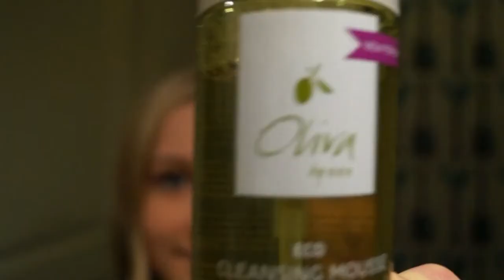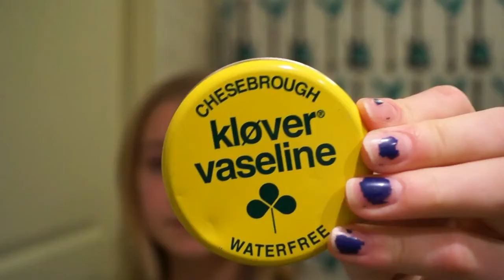upd morgon och kvällsrutin